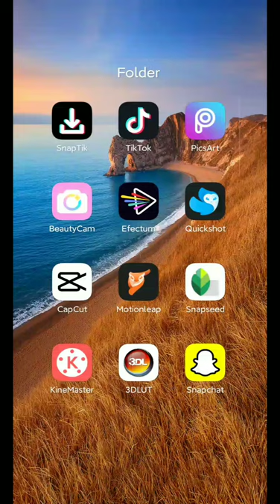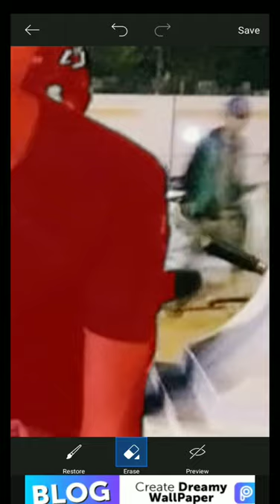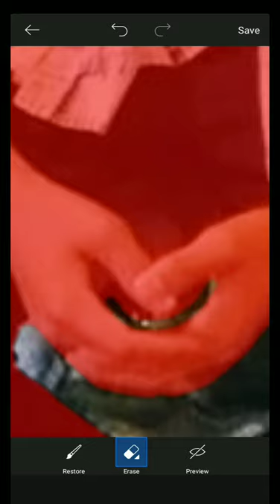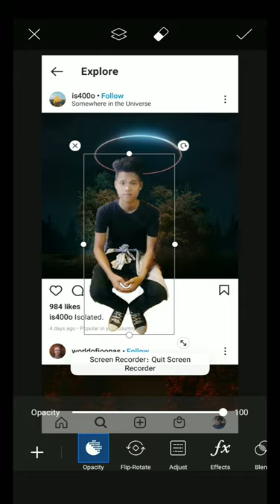April 17, 2021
PicsArt
Here's how to make a great photo